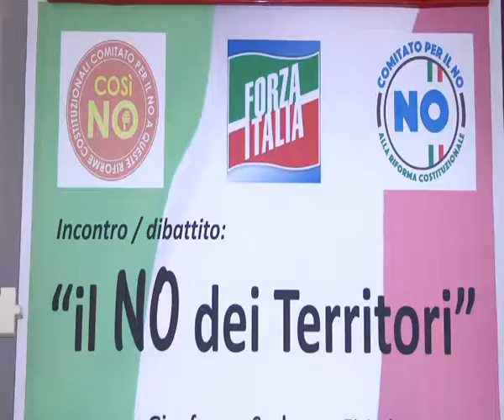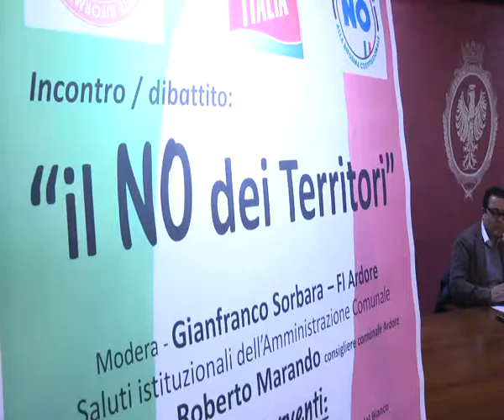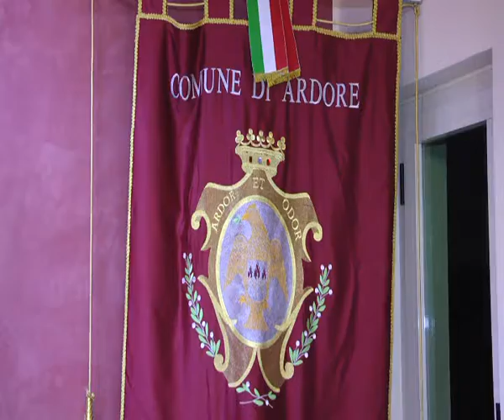Ardore: incontro-dibattito “NO dei territori” - IL VIDEO